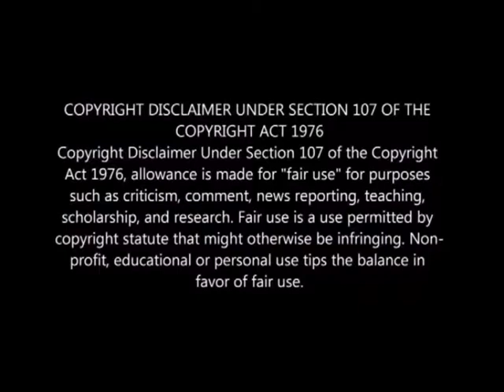SHAKO 02 03 2019